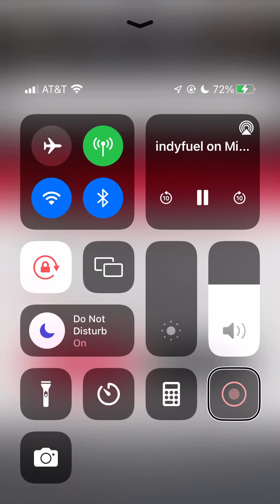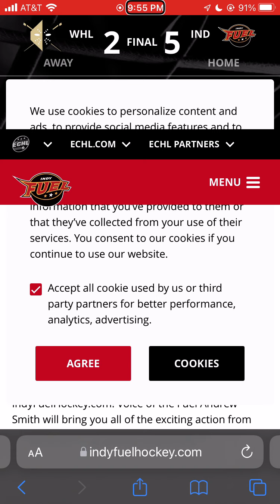Redemption on Wheeling, Indy fuel versus wheeling nailers￼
Even though this game started off with wheeling scoring, and he took charge especially in the second, and propel itself to a 5 to 2 victory. An awesome game that featured two players in Indianapolis scoring two goals, especially Brett gates and Cliff Watson.￼